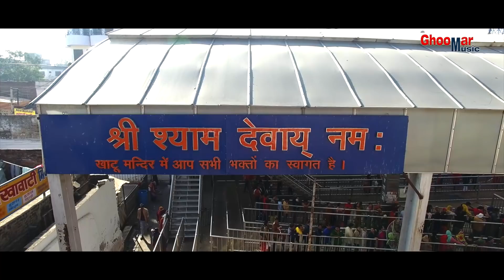मेरा कोई ना सहारा बिन तेरे | Mera Koi Na Sahara Bin Tere | PAPPU SHARMA KHATU WALE | Krishna Bhajan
Bhajan - Mera Koi Na Sahara Bin Tere
Singer - composer :: PAPPU SHARMA KHATUWALE
Lyrics - Paramparik
Director - PAPPU SHARMA KHATUWALE
Producer - Sunita P. Sharma
DOP - Mahesh Gauttam
Creative Director - MadhavaM
Production Head - Gopal Sharma
Production Manager - Monu Sharma
Label - VEER BARBAREEK FILMS